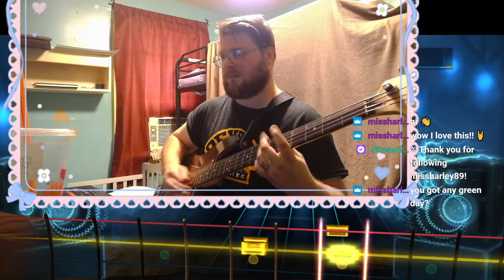At The Drive In - Arcarsenal (Rocksmith Bass Cover)